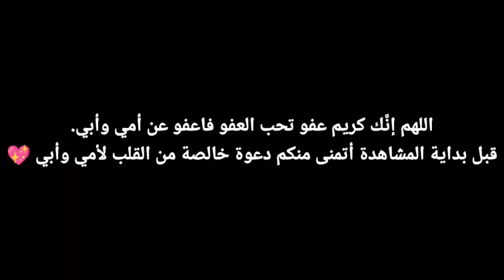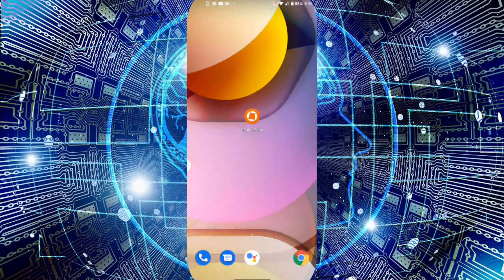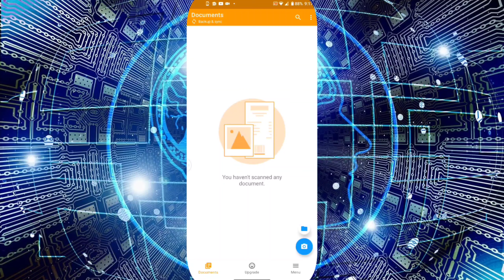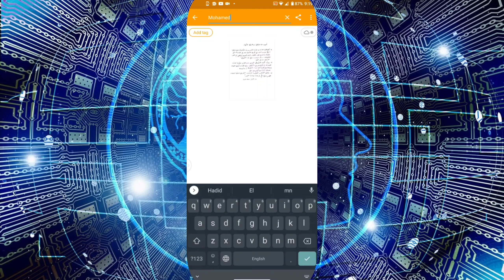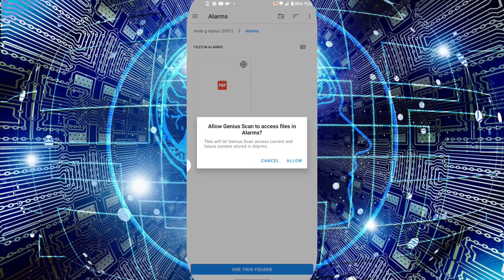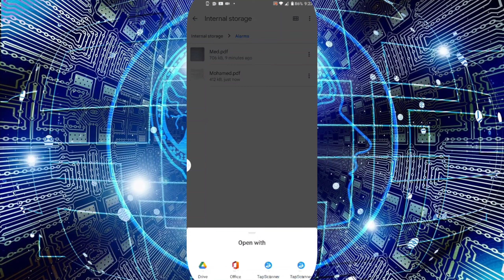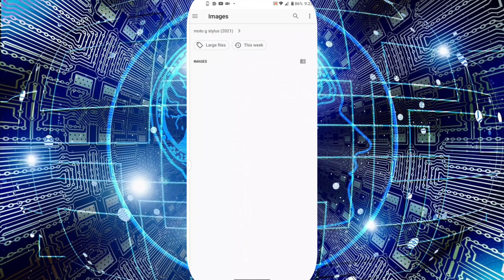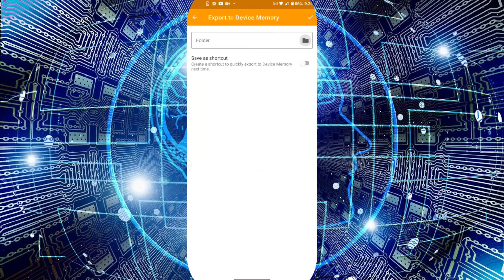من هتفك فقط طريقة عمل سكانير Scanner لأي وثيقة أو صورة بجودة عالية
عمل Scan سكانير لأي ملف تريد باستخدام هاتف الذكي
تطبيق رائع لعمل سكان scan لاي ملف تريد او بطاقة هوية او جواز سفر باستعمال هاتفك الذكي رابط التطبيق على متجر جوجل بلاي
شرح و تعلم طريقة عمل Scanner
أفضل طريقة لعمل مسح ضوئي من طبعة بدون برامج, تعلم ذلك بسهولة شديدة This video shows how to scan photos and

المسح الضوئي للوثائق و تحويلها لصيغة Scan PDF.
دمج صورتين في ملف PDF PNG JPEG JPG السكان عن طريق الهاتف السكان عن طريق الحاسوب طريقة المسح الضوئي تطبيق المسح
الطريقة الثانية من اجل عمل سكان للاوراق الطريقة سهلة و سريعة
كيف تحول أي وثيقة أو أي صورة إلى PDF عبر الهاتف في أقل من دقيقة
How to convert any document or image to PDF by phone Comment convertir un document ou une image en PDF par

طريقة عمل طابع إداري رقمي بجودة عالية مع تلميحة مفيدة
كيفية عمل السكانير لأي بطاقة كيفما كانت بطريقة سهلة
كيفية عمل السكانير لأي بطاقة كيفما كانت بطريقة سهلة طريقة سهلة ومجربة.
شرح طريقة تحويل اي وثيقة ورقية الى نسخة الكترونية عبر برنامج